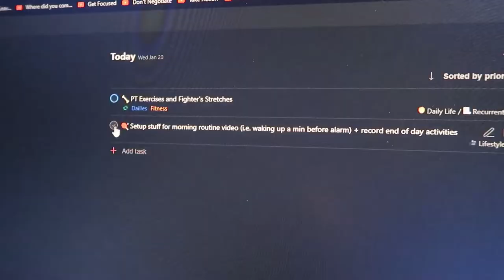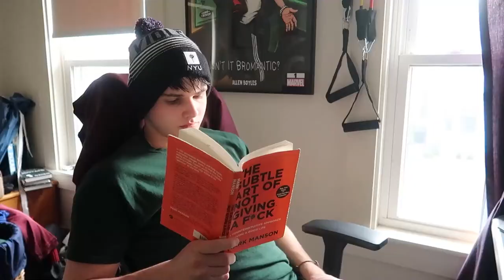Productive College Morning Routine (in 2 Minutes) | Spring 2021 at NYU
A short video that was made mostly for fun!